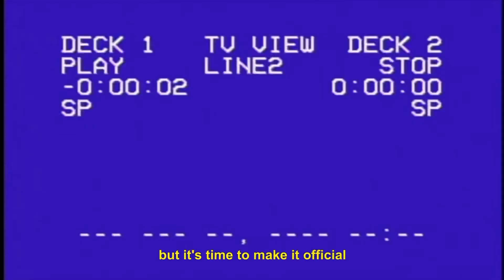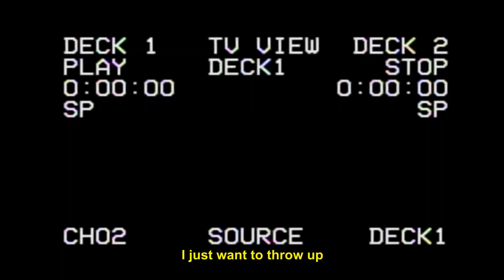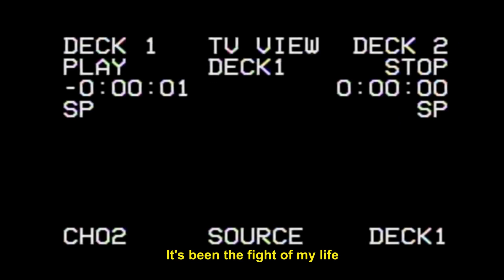JE SUIS COMÉDIENNE !!! || Candice Maury || Vlog ep #3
Alors que j’étais dans a la poursuite d’un rêve, j’ai décidé d’en poursuivre un autre;

Sans mettre l’autre de côté bien au contraire;

Mais il est temps d’officialiser, de vous présenter mon autre bébé;

Ça y est je suis prête à dire que j’ai une nouvelle corde à mon arc, une corde que je vais continuer à affiner, des flèches que je vais continuer à aiguiser !

3..2..1..

JE SUIS COMEDIENNE !

✰ SUIVEZ MOI ✰
instagram ‣ @candicemaury